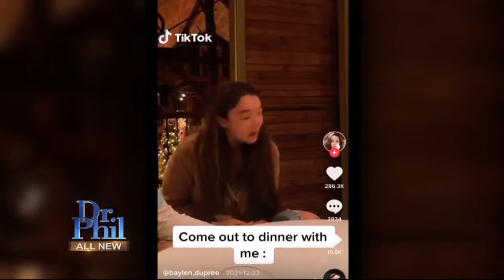🏆🌳 Dr Phil Show 03.02.2022 🏆🌳 My Tourette's Made Me Viral 🏆🌳